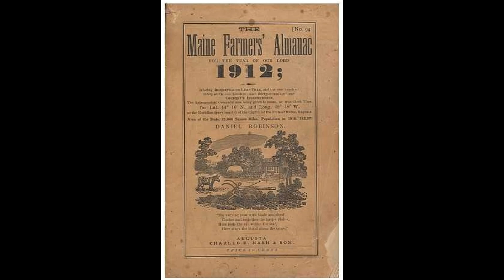The Blue Moon- A Rare Occurrence That'll Take Your Breath Away!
In this mesmerizing video, we present "The Blue Moon," a truly extraordinary event that will astound you. Join us as we explore the enchanting phenomenon of a Blue Moon, which occurs when a second full moon appears within a calendar month.

Prepare to be spellbound as we delve into the science behind this rare occurrence. Discover why the moon takes on a breathtaking blue hue, captivating the hearts of both astronomers and dreamers alike. With stunning visuals and expert commentary, we unravel the celestial mechanics that contribute to such a mesmerizing spectacle.

Our team of dedicated researchers has gathered the finest footage from across the globe, allowing you to witness the beauty of the Blue Moon up close. Immerse yourself in the awe-inspiring photos and videos that capture this once-in-a-lifetime phenomenon. Whether you're an astronomy enthusiast or simply love witnessing nature's marvels, this video is perfect for you!

Don't miss the opportunity to experience the magic of The Blue Moon as we take you on an unforgettable journey through the celestial realms.